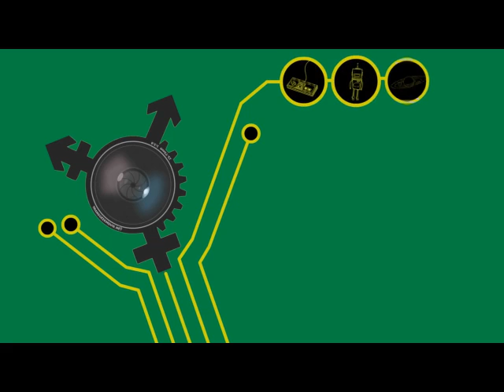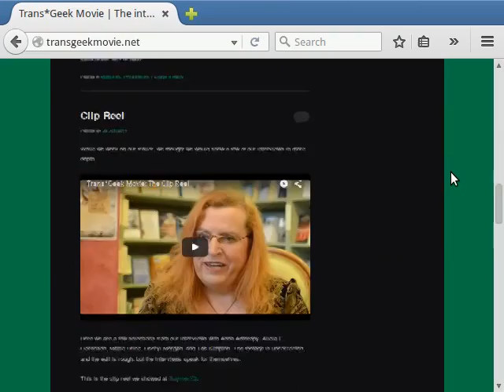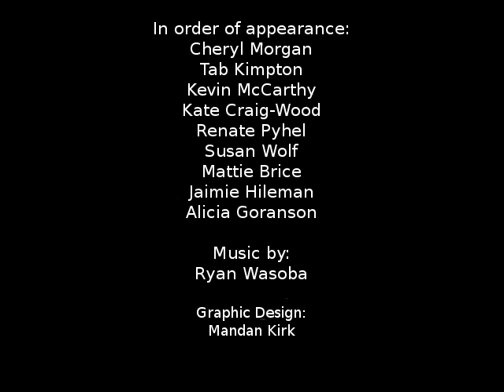Trans*Geek Movie Kickstarter Pitch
Please check it out and contribute if you can.